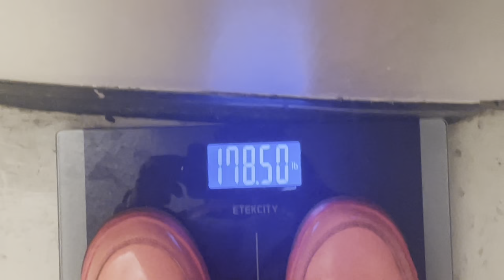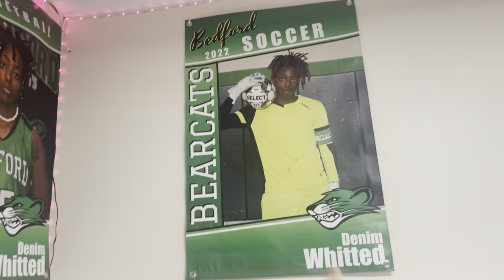SC State - Battiste Hall Room tour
The last video for these dorms came out 7 years ago so i wanted to put out new content for you guys and also show how much space u get while in this dorm.